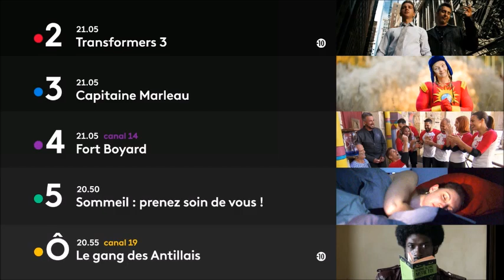Soirée Groupe France Télévisions - 22 Octobre 2019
France 2 Transformers 3 La face cachée de la Lune/ France 3 Capitaine Marleau/ France 4 Fort Boyard/ France 5 Sommeil prenez soin de vous/ France O Le gang des antillais/ La dernière vague